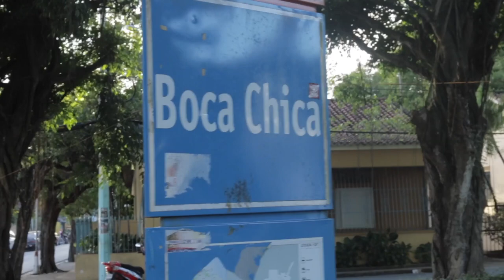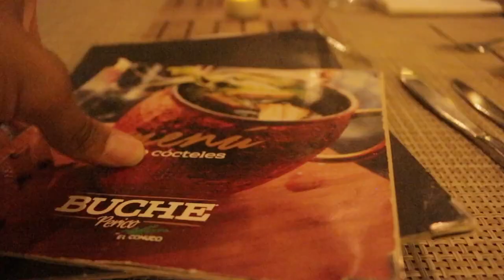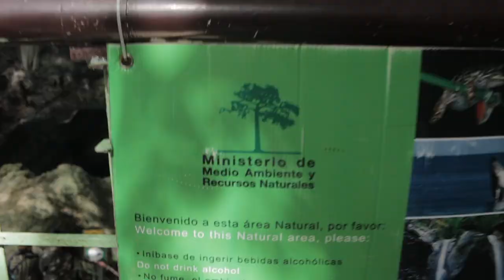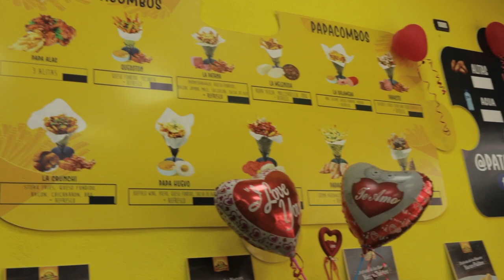Green House Restaurants Buche Perico In Santo Domingo Part 2 Vlog🇩🇴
Park 2 of the Santo Domingo Dominican Republic trip. This video I find a really nice restaurant which used to be an old greenhouse turned into a very nice restaurant now. We also go to Boca Chica Beach which is the local beach in Santo Domingo. The water activity was Inner tube pulled by a boat so fun! Make sure you check out the restaurant it was amazing inside and the food was great.

5:27 Buche Perico Restaurant
8:11 National Park Monumento Los Tress Ojos de Santo Domingo
10:41 Dominican Tarzan Man

The last thing we went to see before leaving was the National Park Monumento Los Tress Ojos de Santo Domingo with beautiful water holes. If you go  there’s a Dominican Tarzan Man, if you pay him 500 pesos he will dive into the water. He is the only one allowed to do this by the government 78 years old and has been doing it since the age of 7.

DJI Mavic Air Fly More Combo

We'll be making updates to the YouTube Partner Program eligibility thresholds starting February 20, 2018. Channels will need to have 4,000 watch hours in the previous 12 months and 1,000 subscribers to be reviewed to join the program. Get more details on the YouTube Creator Blog.